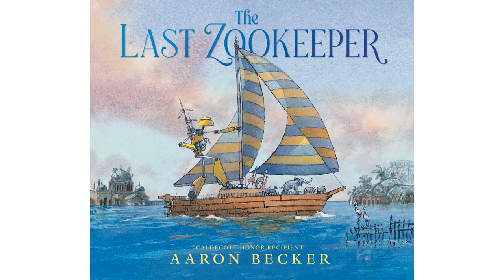The Last Zookeeper trailer by Aaron Becker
A master of the wordless form imagines a futuristic Noah’s Ark in a luminous sci-fi parable for our changing world.

The Earth has flooded. The only signs of humankind are the waterlogged structures they left behind. Peeking out from the deluge are the remnants of a zoo, home to rare and endangered animals, survivors of long neglect. Tender-hearted NOA is a construction robot who’s found new purpose as the caretaker of the zoo’s beleaguered inhabitants. Bracing for the next storm, NOA builds an ark from the wreckage in search of new land and a new home, only to discover something even more profound. With boundless compassion and sweeping scenes of sea and sky punctuated by detailed wordless panels to pore over, Caldecott Honor–winning creator Aaron Becker delivers a timely and concrete message about the rewards of caring in even the most difficult of times that is sure to inspire the dreamers among us.